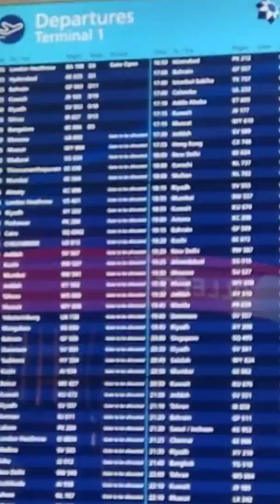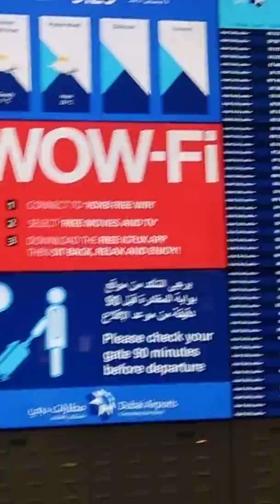DUBAI AIRPORT SCENARIO PART-3 VERY AMAZING AIRPORT IN THE WORLD